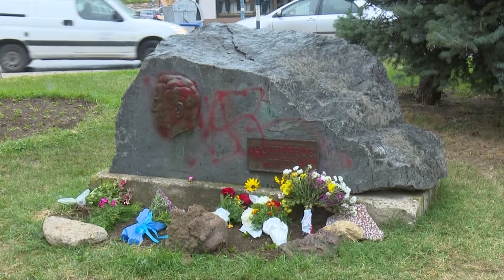75 години од општонародно востание